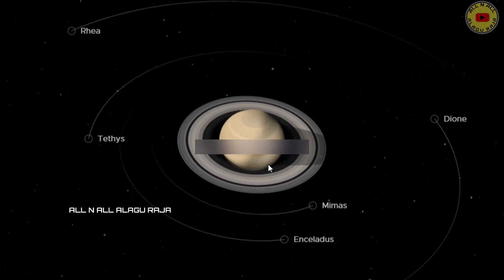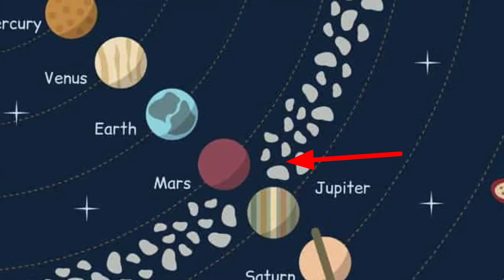🪐பலருக்கும் தெரியாத பிரபஞ்சத்தின் சுவாரஸ்ய உண்மைகள்🪐 | INTERESTING FACTS ABOUT UNIVERSE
truth about space
unknown fact about space
unknown fact about space in tamil
truth about space in tamil
real image of mars
mars real image
real image of space
unknown facts about space
unknown facts about space in tamil
unknown facts about earth
unknown facts about earth in tamil
unknown interesting facts about earth
unknown interesting facts about earth in tamil
facts about universe in tamil
fact about universe
interesting facts about universe
interesting facts about universe in tamil